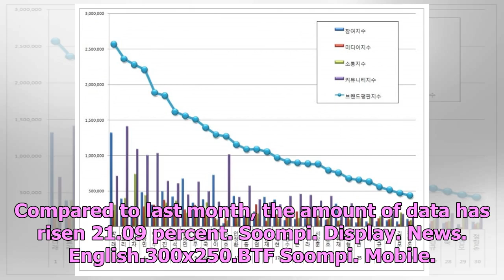Female Celebrities Top The Brand Reputation Rankings For Variety Stars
Display. Sharethrough. Soompi.1x1 The brand reputation rankings among variety stars for the month of...